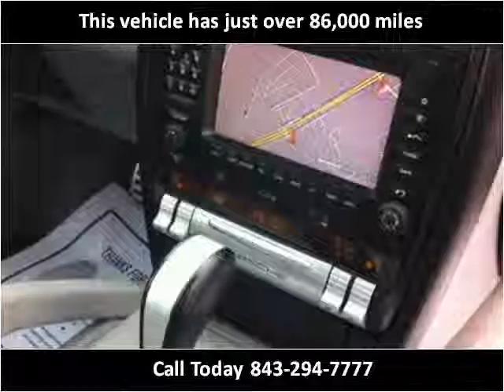2006 Porsche Cayenne Used Cars Myrtle Beach SC